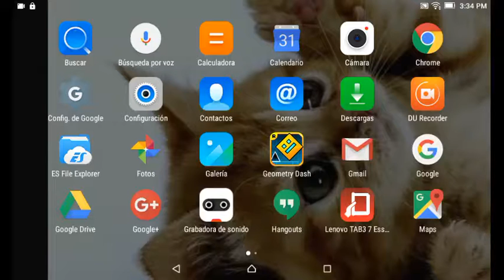21 de enero de 2017